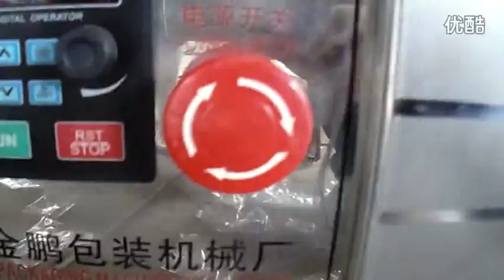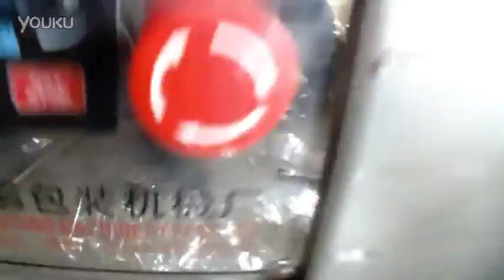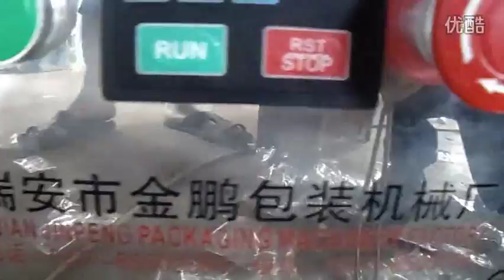Vertical Packaging Machine bottle cap packing machine